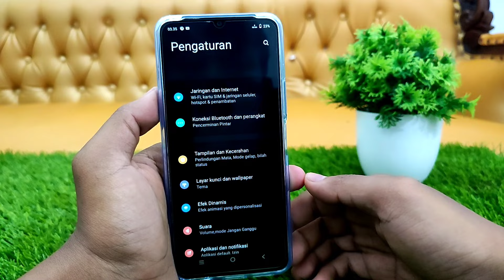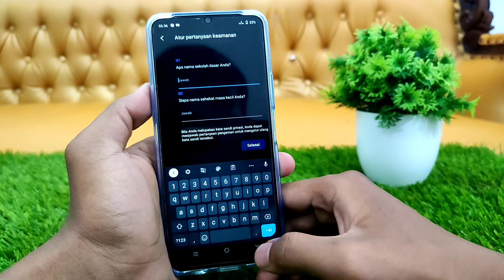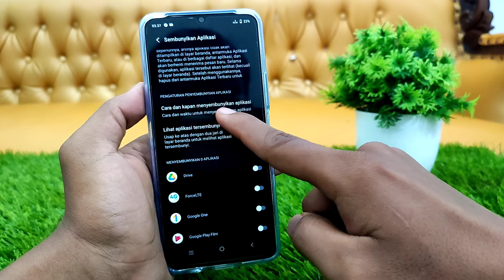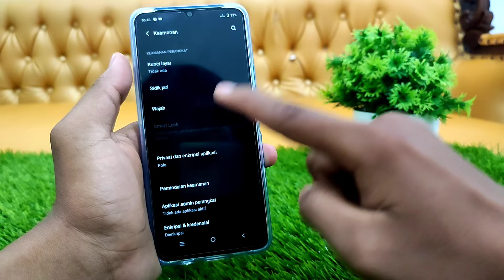Cara Menyembunyikan Aplikasi HP Vivo Y21 2021, Y21S, Y33S, Y53S & Vivo Lainnya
Video tentang menyembunyikan aplioasi di HP Vivo. Di video ini saya akan sembunyikan aplikasi di HP Vivo tanpa menggunakan aplikasi. Berikut cara menyembunyikan aplikasi Di HP Vivo Y21 2021, Vivo Y21S, Vivo Y33S, Vivo Y53S, Vivo Y20S, Vivo V23e & beberapa HP Vivo lainnya.